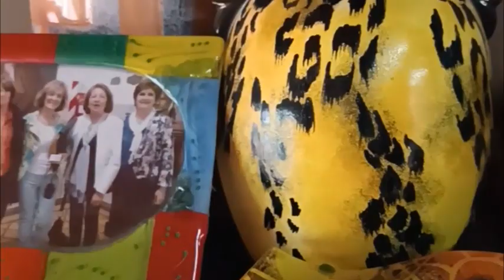Ana María Carreras - Taller Alpasinche - Clases de vitrofusión a partir de este jueves 4